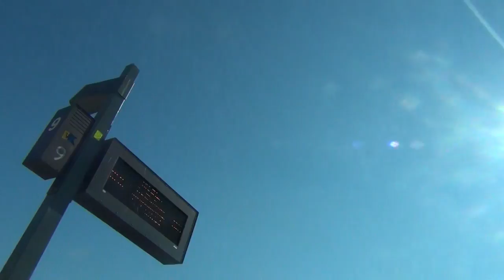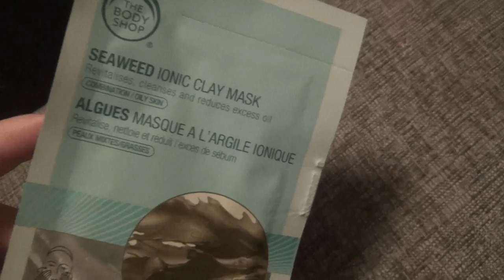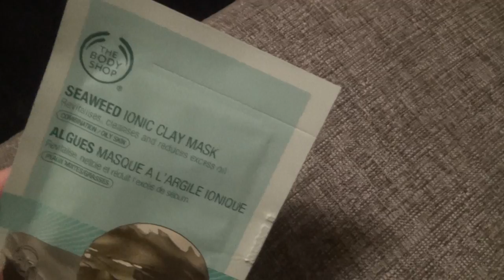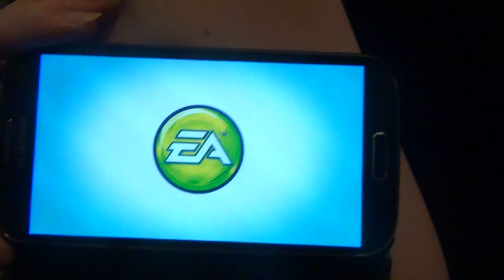Sweden Day 3 | Stockholm Boat trip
On this day we did a second attempt to shop some clothes but failed again. And we had a lovely boattrip (Royal Boattour) on this very sunny day.